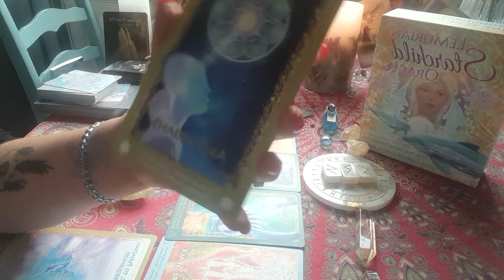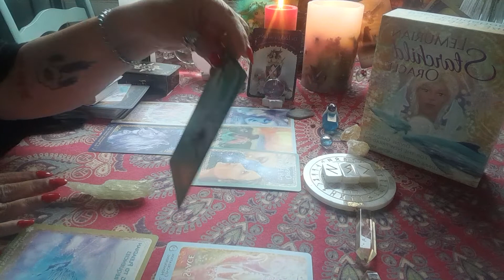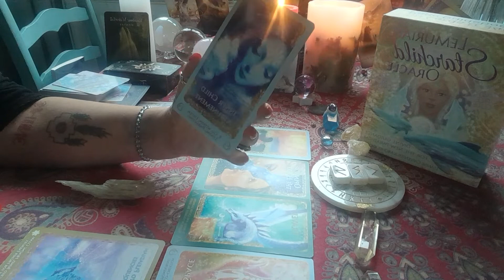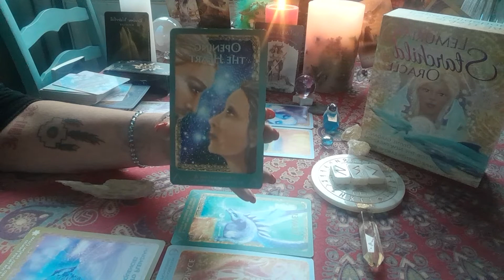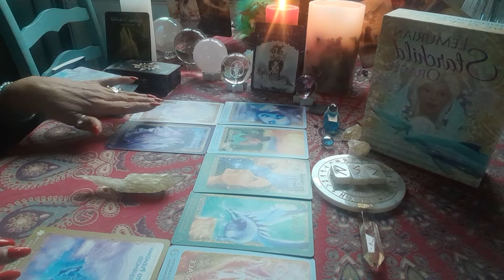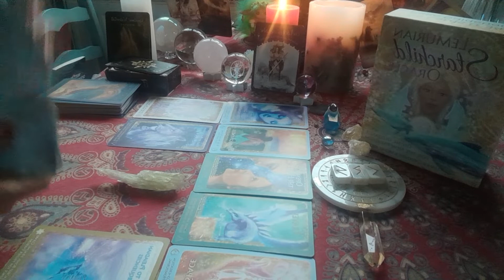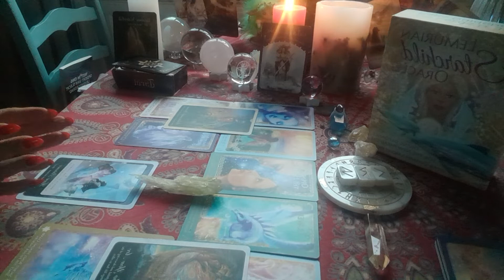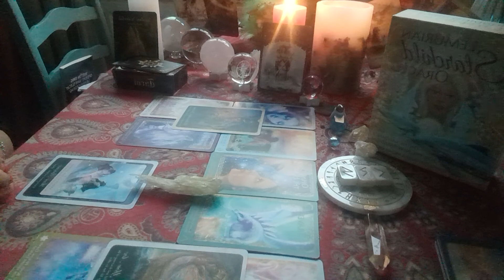Twin flame Reading Reconciliation pulling on both their soulstrings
DM sees DF for who she really is sorrow and regret in his heart.

DF Lots of healing to be made. need of letting go of victim hood. connecting with Cosmic source to be whole.